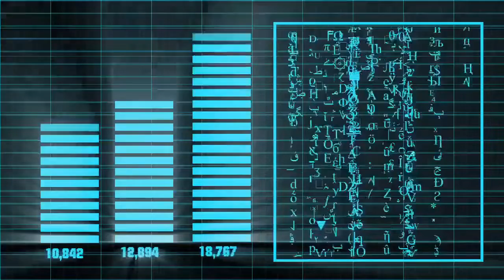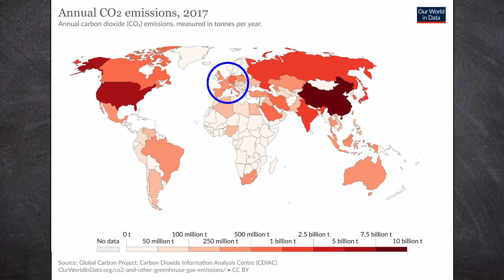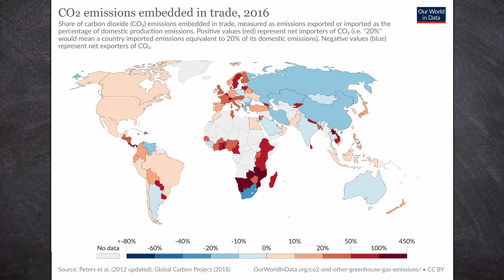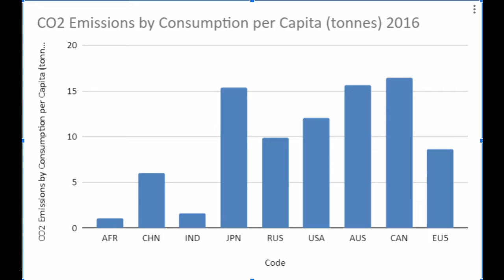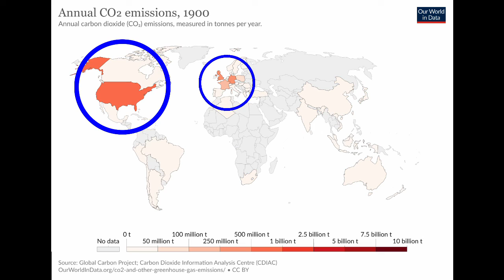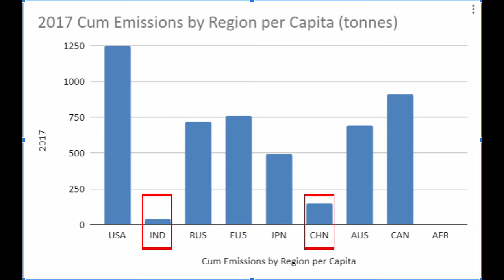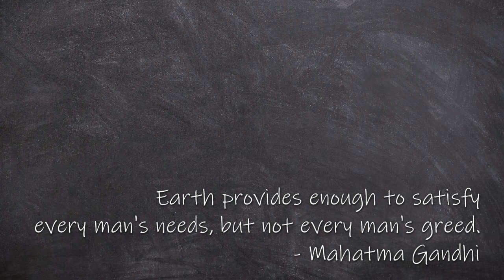Climate Change - Which Country is Responsible?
The Coronavirus may give the earth a quick breather, but after this climate change will be back. Who should put the effort to stop it? In today's video we'll find out who should be held accountable so that they can ignore us.

Videos and Images from Pexels:
Kelly Lacy, Kevin Yau, Taryn Elliott, Michael Fischer, Luis Quintero, George Morina, Engin Akyurt, Ruvim Miksanskiy, Kelly Lacy